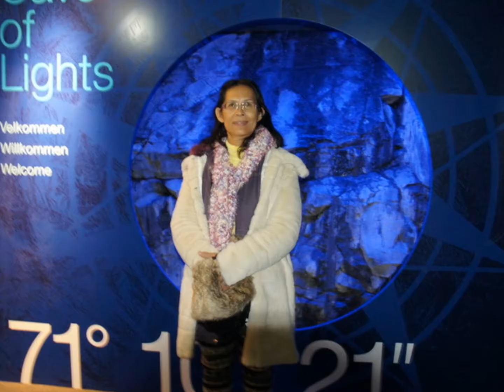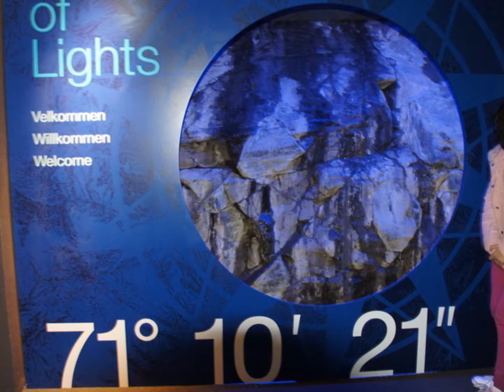Trip Scandinavia 2013